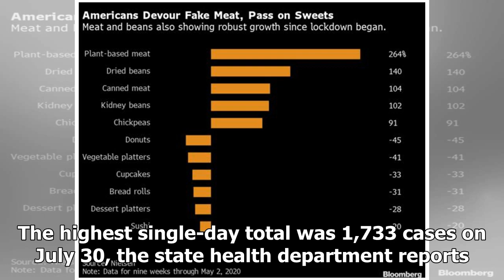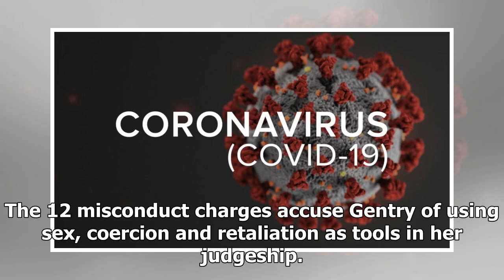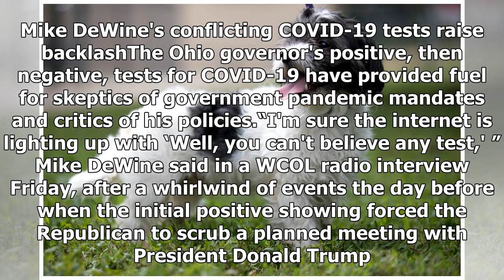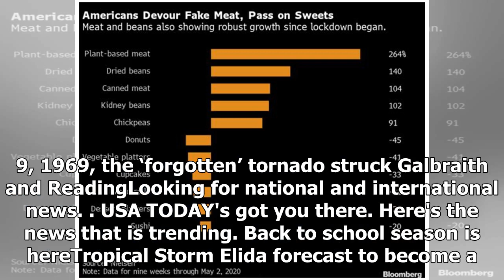Breaking News - Recall on food, coronavirus milestone, booming home sales - Monday updates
Sarah Brookbank Cincinnati EnquirerPublished 7:35 AM EDT Aug 10, 2020Good morning, Greater Cincinnati! It's a busy day, so we've rounded up all the Cincinnati-centric news you need to know to start your Monday: Ohio surpasses 100,000 total COVID-19 casesCases of COVID-19 have topped 100,000 in Ohio, but daily numbers reported Sunday show hospitalizations and deaths dropped significantly. The Ohio Department of Health on Sunday reported 879 new cases (the 21-day average was 1,234), 49 hospitaliza...